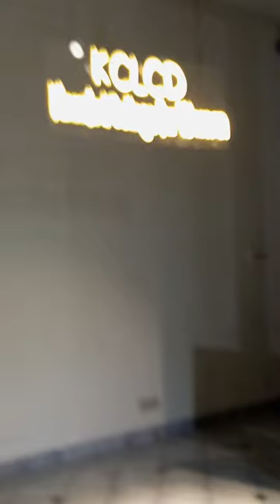Kinnaird Art exhibition